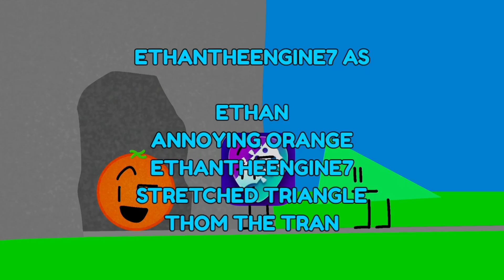Meanwhile In Herecomztomis - S1E1: Rolling Orange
Credit to all, have to say shit.